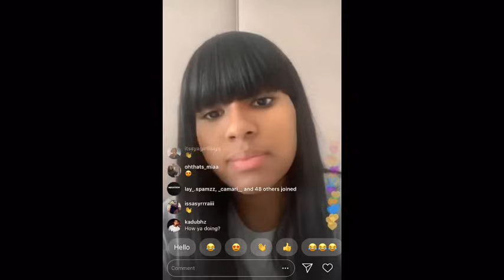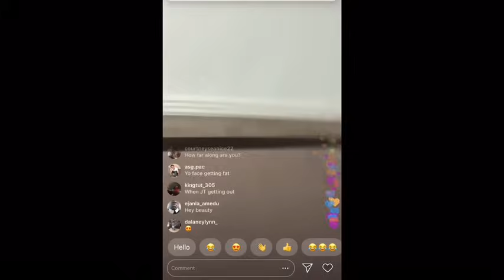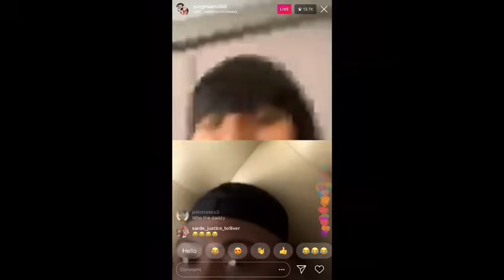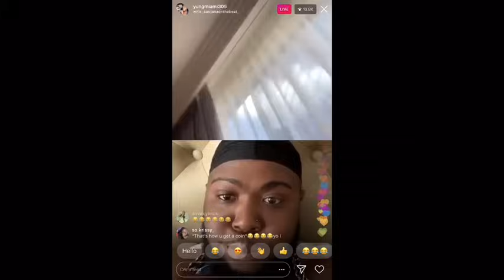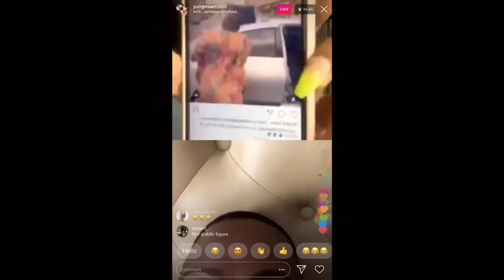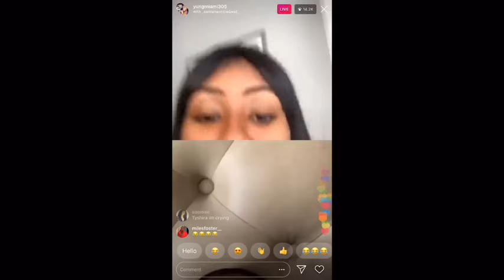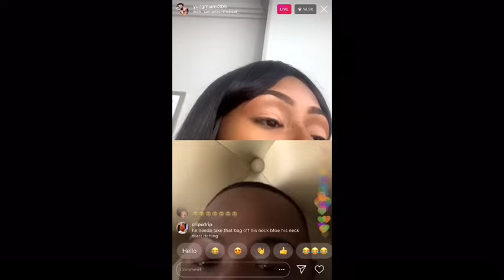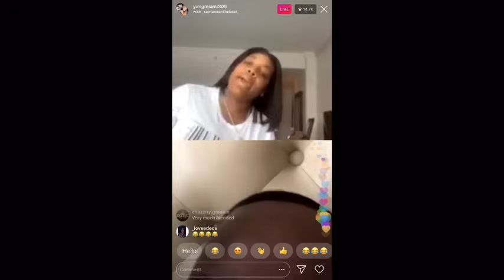YungMiami & Santana Gets Into A Serious Argument On Instagram Live (Part 1)